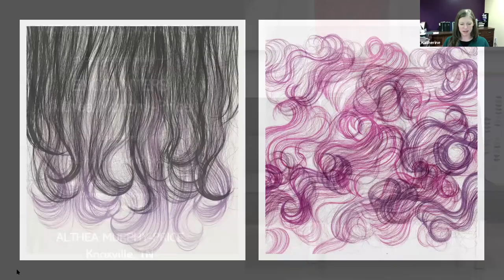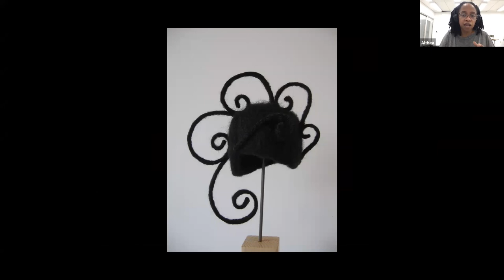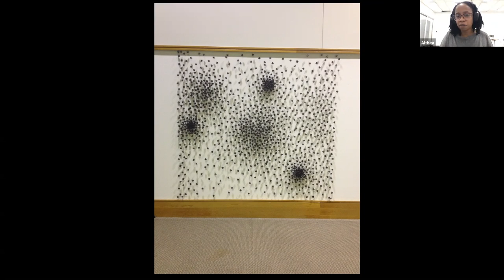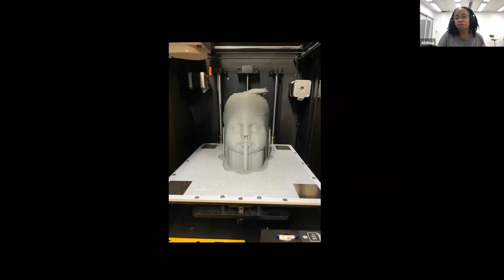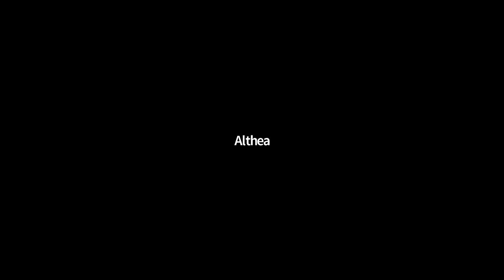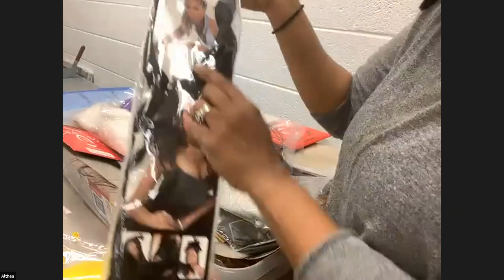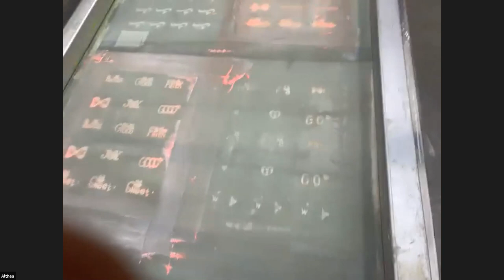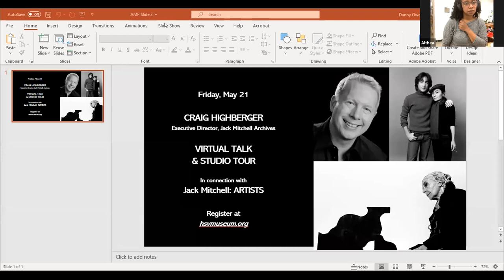Virtual Studio Tour with Althea Murphy-Price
2021 "Encounters" artist, Althea Murphy-Price, joined us live to discusses her art and tour us through her studio.

Video chapters:
0:00 Intro
5:20 About Althea's Work
35:42 Studio Tour
50:08 Printing Process
54:55 Q&A
58:50 Outro